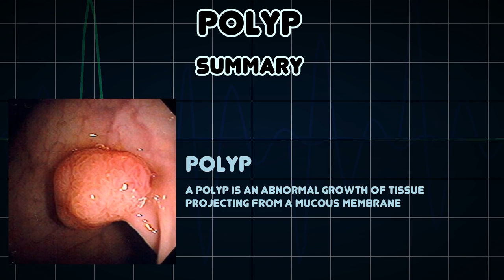Polyp (Medical Condition)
Symptoms, risk factors and treatments of Polyp (Medical Condition)

A polyp is an abnormal growth of tissue projecting from a mucous membrane